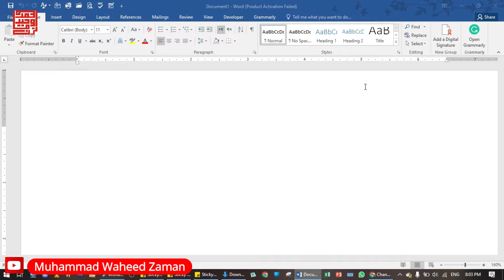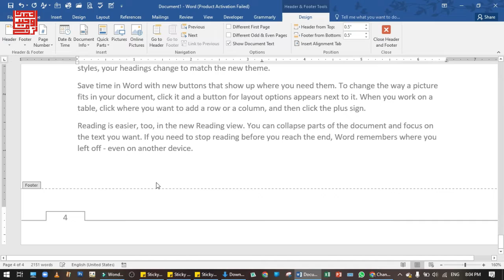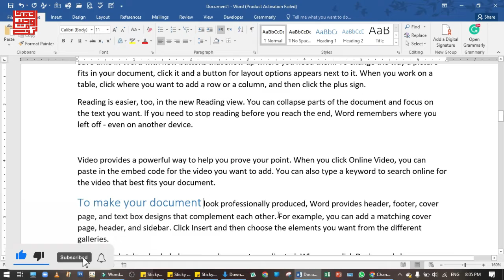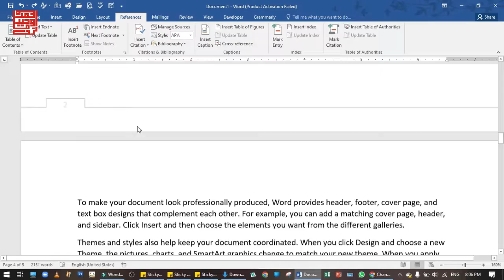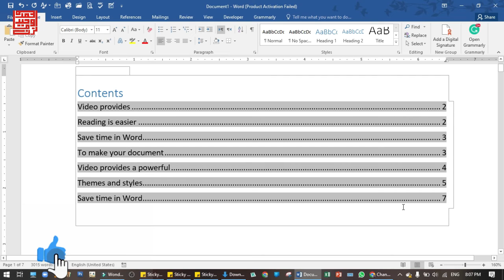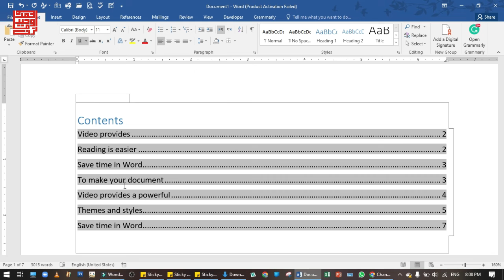Index | Table of Content in Ms Office | Urdu/Hindi (فہرست) kesy banaen | by waheed zaman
▶▶About Prof. Muhammad Waheed U Zaman:
Professor Muhammad Waheed U Zaman S/o Allama Muhammad Shams U Zaman is Pakistani Muslim a Quran Scholar, and Educationist. Professor Muhammad Waheed Zaman is a student of Mulana Peer Muhammad Abdul Jalil , Dr. Hafiz Anas Nazar, Dr. Aqeel Ahmad, Dr. Abdul Rasheed Qadri, Dr. Shahzada Imran Ayoub, Dr. Sham Ul Arfeen, and many others. Prof. Muhammad Waheed Zaman has authored 5 books, 2 of them are published including "Sonehri Baten". Prof. Muhammad Waheed Zaman is also writing an article in "Sar Zameen News Paper". Prof. Muhammad Waheed Zaman is a researcher and a critical thinker.
▶▶About Prof. Muhammad Waheed U Zaman's Mission:
Our goal is to bring all these young people to religion who have for some reason turned away from religion. The religion of Islam is so simple that everyone can practice it very easily. However, some evil elements in our society do not correct the interpretation of Islam. My goal is nothing but to make every young person follow the religion of Islam and lead their lives on the principles of Islam. In Islam, the Qur'an and Sunnah are the materials we can follow to be saved.
 ▶▶Question & Answers Session:
We have a Question & Answer session once a week in which students and the public ask questions that are answered satisfactorily. Questions can be emailed and asked in the comments.